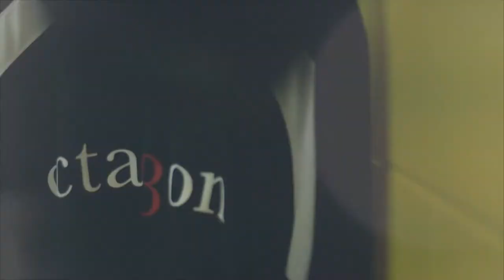Octagon Hockey Camp